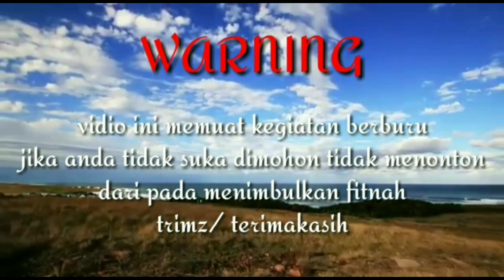Berburu Biawak"Kejar-Kejaran sampai keatas bukit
gi gaes kali ini saya dan sahabat CAH OBLO melakukan perjalanan lagi,  langsung saja saksikan keseruannya hanya dj youtube "CAH OBLO"